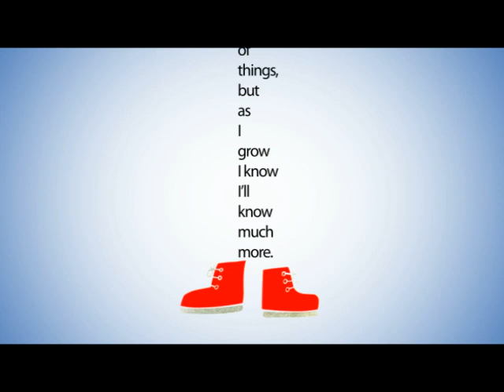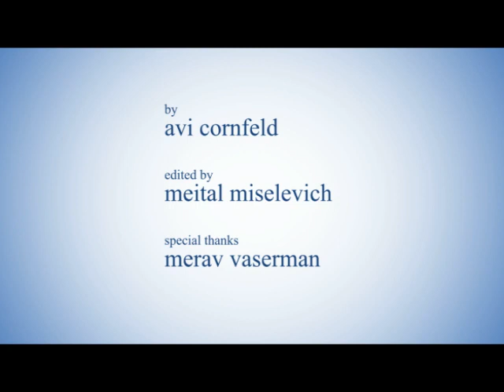A Tribute to Paul Rand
Two boring, eh... i mean bored office workers trying to make the best out their worst.